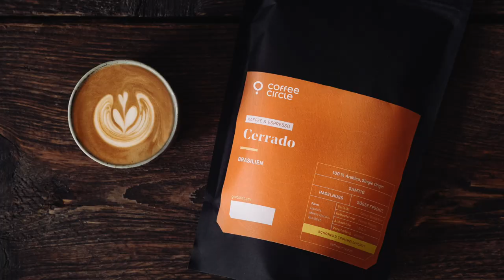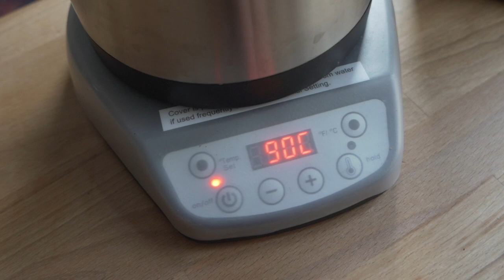Aeropress Anleitung: 2 geniale Rezepte | Coffee Circle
Die Aeropress ist eine Ikone der Kaffeeszene. Sie ist leicht, unzerbrechlich und ein Garant für exzellenten Kaffee auch auf Reisen. Ihre Beliebtheit unter Kaffeeliebhabern erlangt sie aber durch die schier unendlichen Möglichkeiten, die sie bei der Kaffeezubereitung bietet. Von der Wassertemperatur über die Brühdauer bis hin zum Mahlgrad gibt es bei der Aeropress kein "richtig" oder "falsch".

Um dir einen Einstieg in die Welt der Aeropress zu geben, stellen wir dir zwei sehr unterschiedliche Methoden vor: Beim ersten Rezept extrahieren wir ein Konzentrat, das anschließend mit heißem Wasser aufgegossen wird. Beim zweiten Rezept stellen wir dir ein Basisrezept vor. Wir haben mit beiden stets gute Resultate erzielt, ermutigen dich aber trotzdem, je nach Bohne ein wenig mit ihnen rumzuspielen – das ist schließlich einer der großen Späße an diesem Zubereiter!

1. Rezept: Konzentrat
Für das Konzentrat benötigst du 30gr sehr grob gemahlenen Kaffee, den du in der inverted Aeropress mit 100 ml Wasser bei einer Temperatur von 82 °C brühst. Nach 1 Minute beginnst du die Extraktion, wobei du die Aeropress langsam herunterdrückst über einen Zeitraum von 20 bis 30 Sekunden.
Das Konzentrad verlängerst du anschließend mit 100 ml Wasser. Diese Methode ergibt einen sehr intensiven, aber trotzdem klaren Kaffee!

2. Rezept: Klassisches Rezept
Für dieses Rezept mahlst du 15 Gramm Kaffee etwas feiner als für die Zubereitung mit dem Handfilter. Das Kaffeemehl gießt du mit 250 ml Wasser (90 °C) auf. Nach 2:30 beginnst du, auch hier über einen Zeitraum von 20 bis 30 Sekunden, den Kaffee in deine Tasse zu pressen.